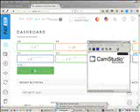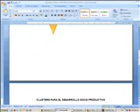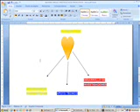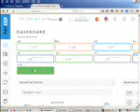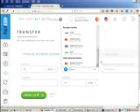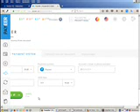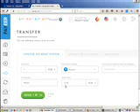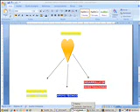CLUSTERS PARA EL DESARROLLO SOCIO PRODUCTIVO